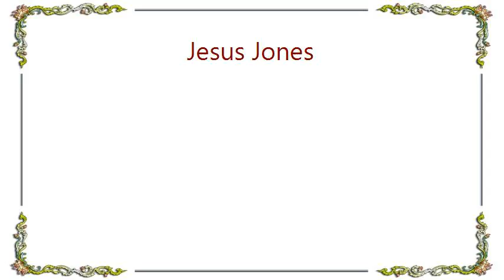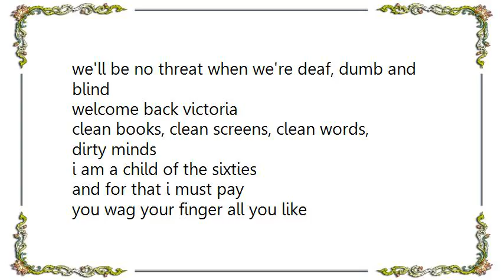Jesus Jones - Welcome Back Victoria Lyrics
[Lyrics Jesus Jones - Welcome Back Victoria]
welcome back victoria
since you've gone you know that no-one's really missed you
welcome back victoria
and now your friends watch over everything
that we-ee do
welcome back victoria
so the pendulum swings back
welcome back victoria
you went away, OK
we got a little slack
and once again you'll cover up
what you don't understand
don't close your eyes
you can't hide behind your hands
welcome back victoria
we'll be no threat when we're deaf, dumb and blind
welcome back victoria
clean books, clean screens, clean words,
dirty minds
i am a child of the sixties
and for that i must pay
you wag your finger all you like
i'll tell you something, it's my children
they'll have no choice but to   say
welcome back victoria
i trust your piano legs are covered up again
welcome back victoria
double standards are you forte, now as then
welcome back victoria
we'll tip our tophats   to those who walk the streets, and you know what i mean, now
welcome back victoria
on commercial street  be careful who you meet, but you're alright, jack
welcome back, welcome back, yeah
welcome back, welcome back, eehee hee